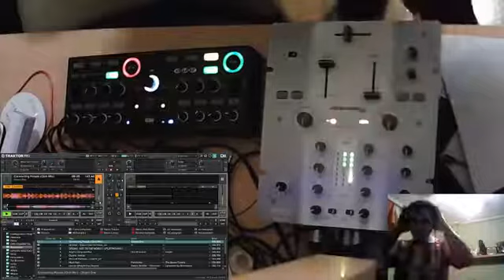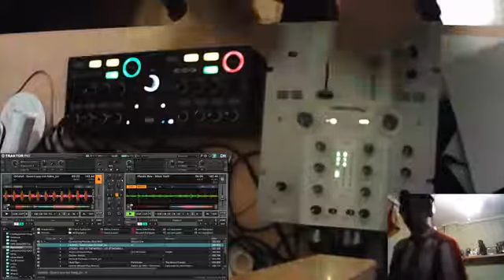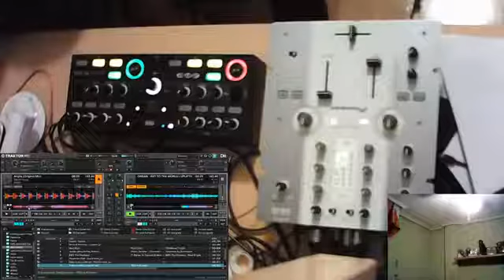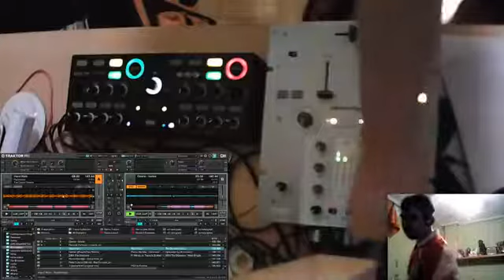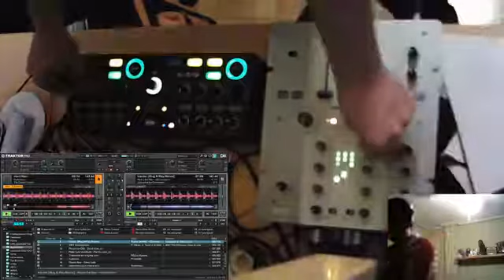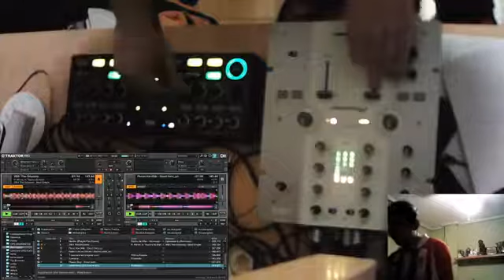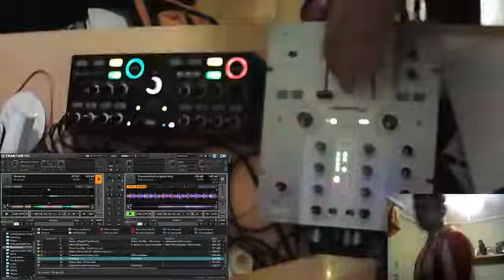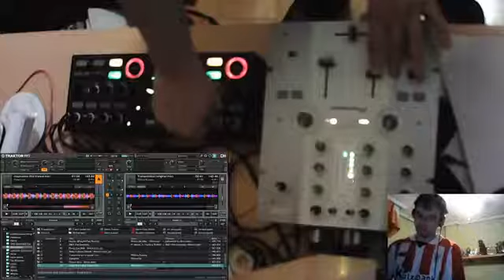Dj XBoy Remember (08-0 3-18)